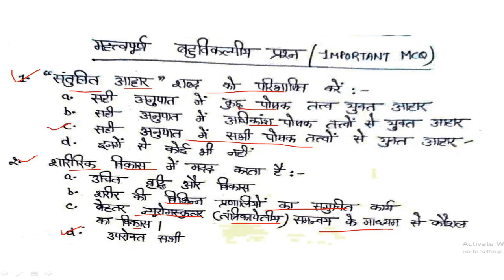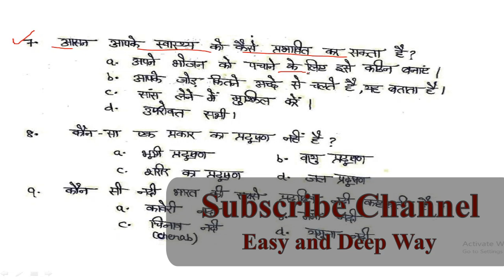Important MCQ for Health, Physical and Yoga Education in Hindi | Part - 1 | B.ed notes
1. University
2. Medium (Hindi or English)
3. Subject Names
4. Full Address
Important MCQ for Health, Physical and Yoga Education in Hindi, SET-1 | B.Ed | Paper -5B
B.Ed. Subject - HEALTH, PHYSICAL and YOGA EDUCATION
You can write the same answer in exam as given in notes.
Gender, school & Society - (link of other videos are given below) :-
Knowledge and Curriculum - (link of other videos are given below) :-
Creating an inclusive school - (links of other videos are given below) :-